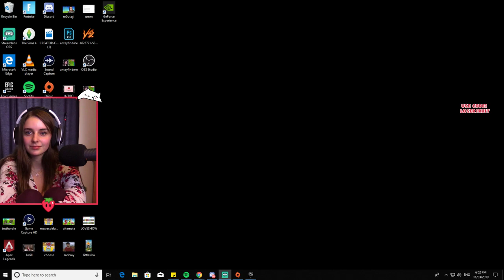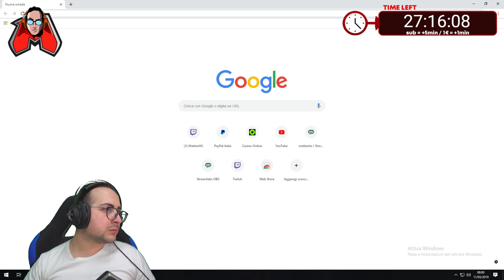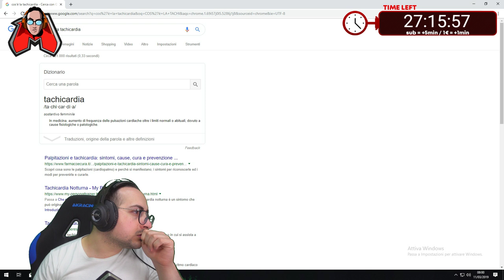TOP 50 FORTNITE INSTANT KARMA MOMENTS